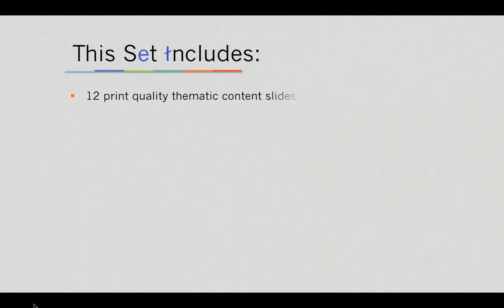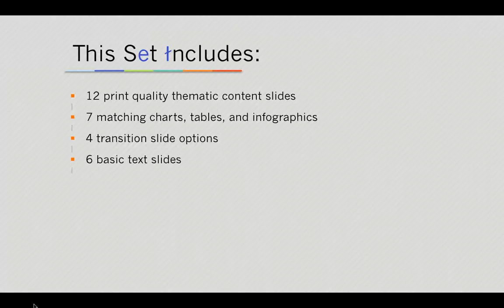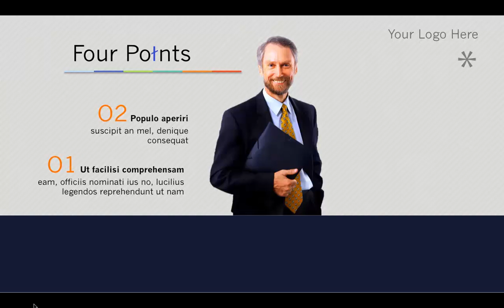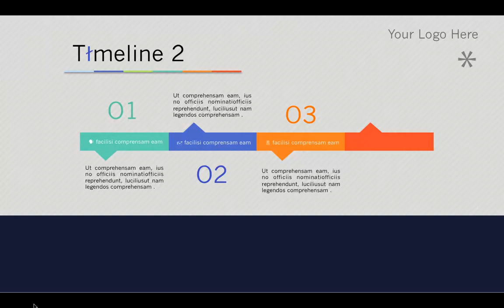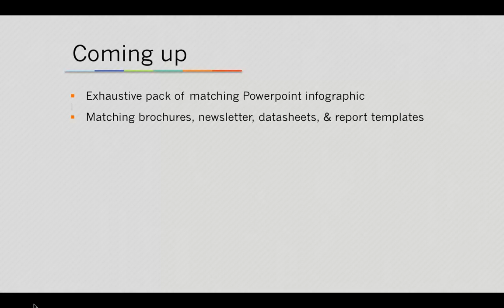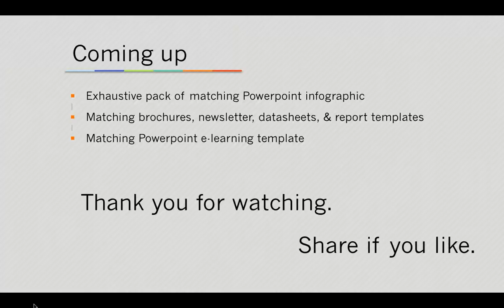Silver PPT Template Demo